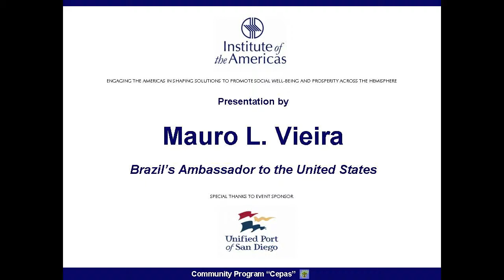Q & A, Mauro Vieira, Ambassador of Brazil to the United States